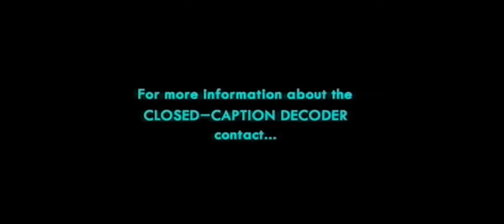Opening to The Leading Ladies at the Carnegie Hall UK VHS (2000)